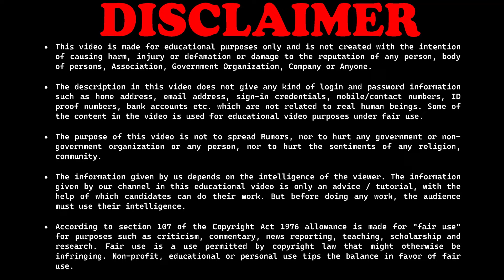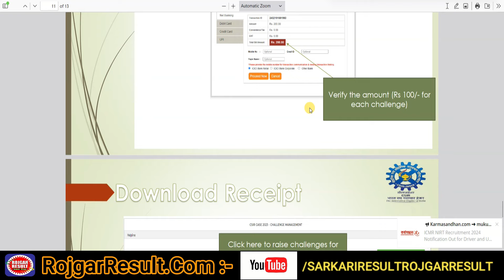CSIR CASE Answer Key 2024 | Download Kaise Kare | Check Kaise Kare | Step by Step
CSIR CASE Answer Key 2024
CSIR CASE SEction Officer SO ASO Answer Key 2024
How to Download Answer Key - Step by Step

About Answer Key Video : This video has been made for the purpose of a tutorial. In this video, step by step information has been given about how to check the Answer Key of the exam. As well as the candidates who are watching this tutorial video to check the Answer Key. The candidate must have to check the Answer Key. Candidates can also view this Answer Key from their mobile/desktop and tablet whose information is given in this video.